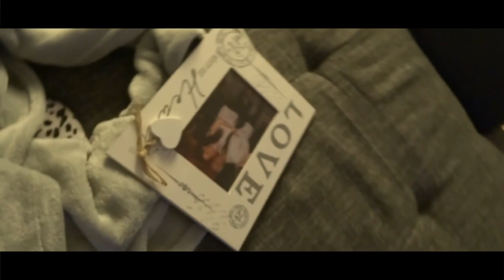Giuseppe Alicata - Parla con me 2.0 (New Remix 2019)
Vocals and Lyrics - Giuseppe Alicata
Label - AlicataMusic

Edited - StripedShirtMedia.com